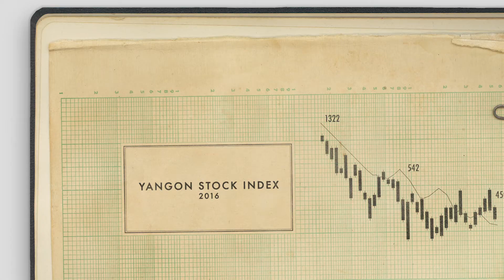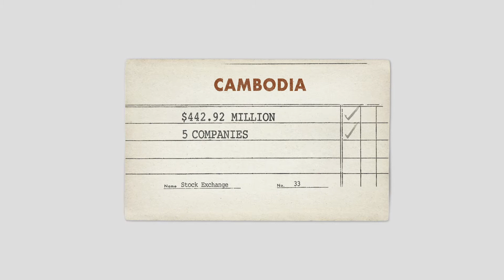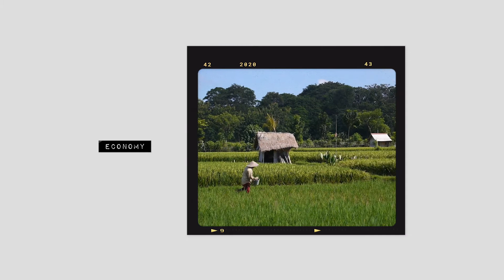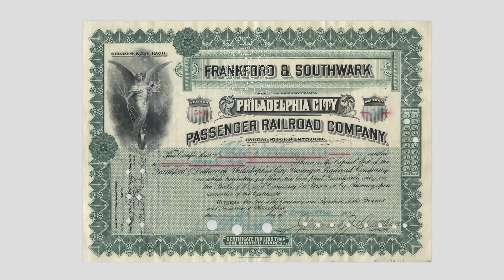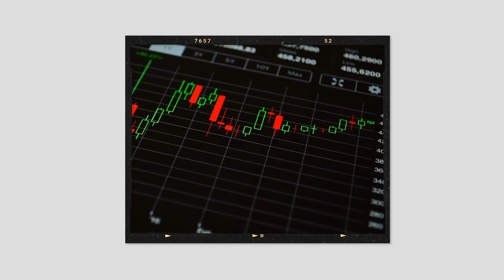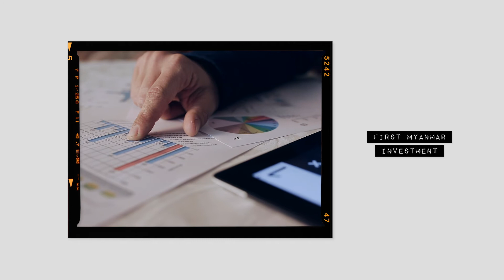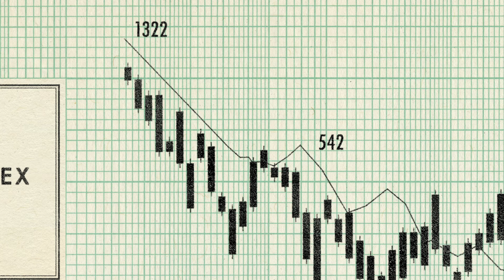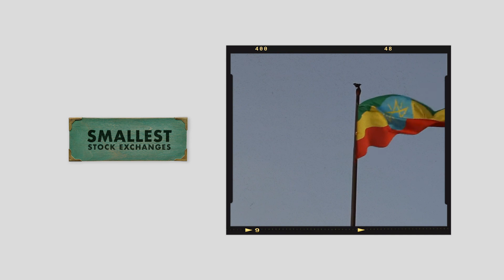Myanmar: The Smallest Stock Market in the World (Global Investing)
This video takes a look at the smallest stock market in the world, the Yangon Stock Exchange in Myanmar. We also take a quick look at the 5 smallest, counting down to Myanmar.

Also in this short financial documentary video, we take a look at what kind of companies are listed for investment on the smallest exchange, a brief overview and background of Myanmar and its economy, and how does it compare with the largest stock market in the world - The New York Stock Exchange.

Other topics that are explained in this video include:
• The new stock markets that have just opened in 2020 (The Long Term Stock Exchange, and the Members Exchange)
• The basics of Myanmars economy and exports
• A brief analysis of the 6 companies listed on the Yangon Stock Exchange
• And an overview of the Stock Index